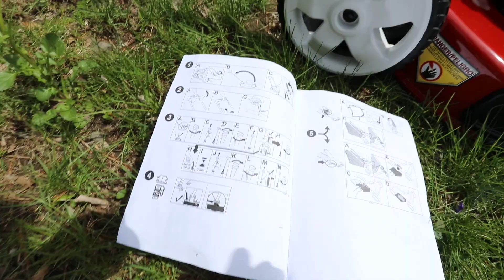Toro Recycler 22 in. Smart Stow - Undressing and Startup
As a homeowner, I choose to mow my own lawn. For the first three years I used a hand-me-down lawnmower, but it rusted out so much that I had to buy a new one!  The model I bought is the Toro Recycler 22 in. smart stow (Model # 20339) with the variable speed front wheel drive.

I decided to have a little fun and make an undressing and first touches video! I also start it up and mow some grass...you know...typical stuff...

If you have any questions, throw them in the comments below and I'll do my best to answer them!

**I do not endorse nor am I being paid by Toro in any way to make this video**